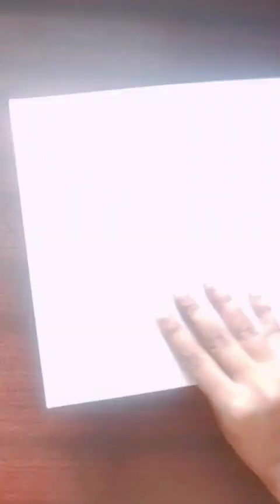Birthday Explosion box making tutorial ❤️ | easy explosion box craft